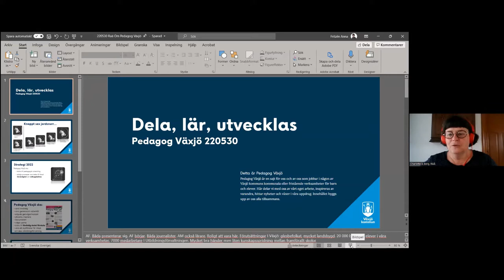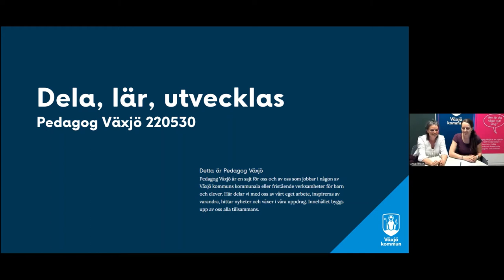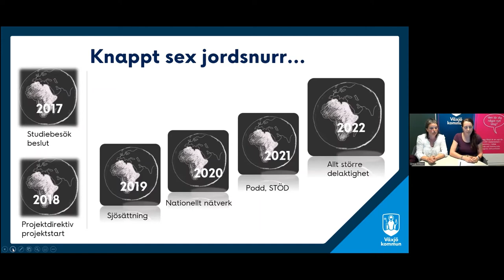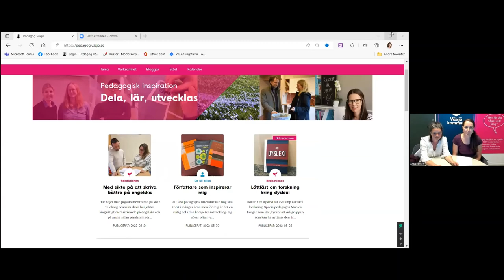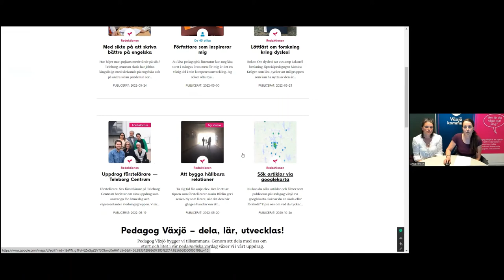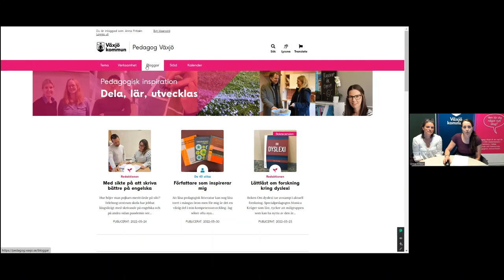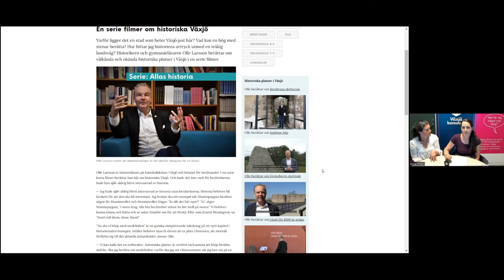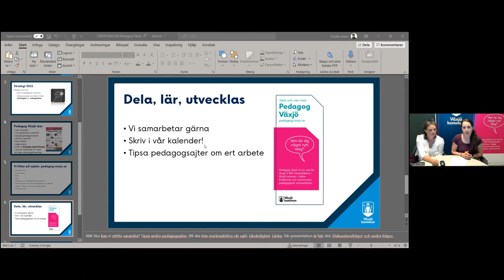Hur kan skola och kulturarv nå varandra, sprida information och inspireras? "Pedagog Växjö"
Hur kan skola och kulturarv nå varandra, sprida information och inspireras?

Det var temat för Anna Fritzén och Agneta Myrestam från Utbildningsförvaltningen i Växjö som berättade om “Pedagog Växjö”, en webbplats för de som arbetar i Växjö kommuns verksamheter för barn och unga.

Ett seminarium i serien "Kulturarv i skolan", Riksantikvarieämbetet.
30 maj 2022.